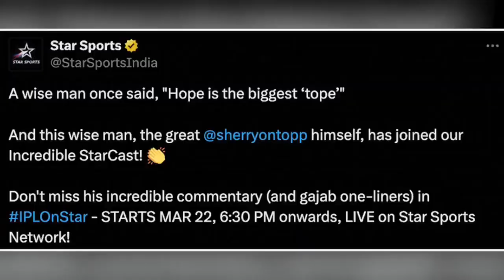Navjot Singh Sidhu, IPL 2024 Commentary Update,